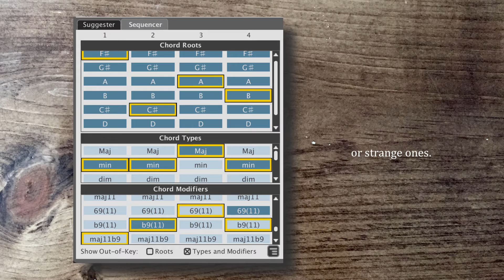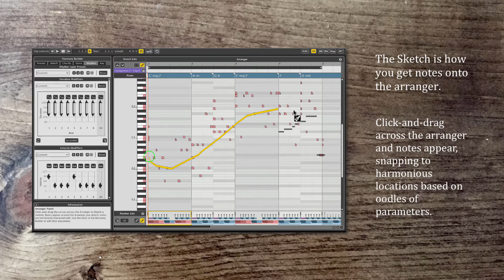Liquid Music Demo